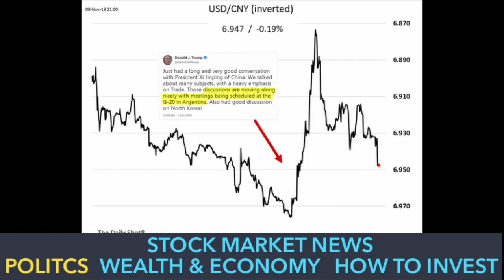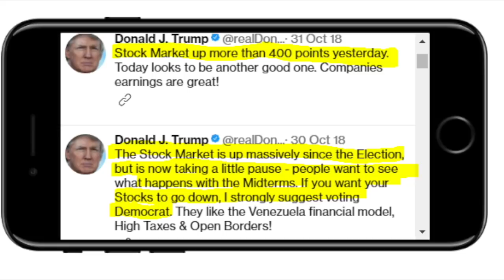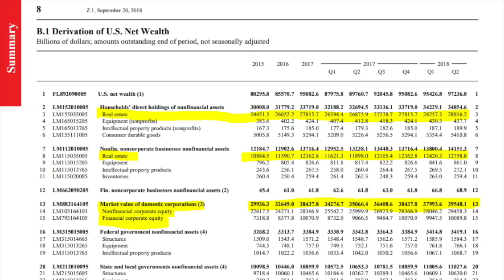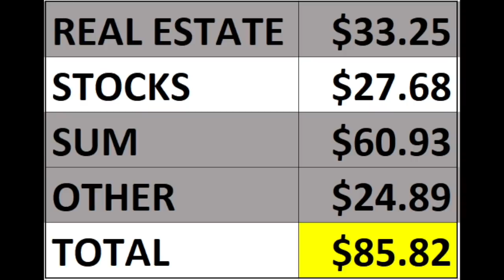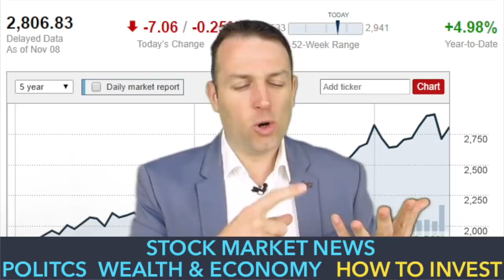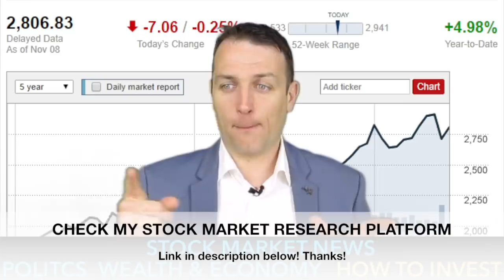STOCK MARKET NEWS - ELECTIONS, BUBBLE, CRASH - HOW TO INVEST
Stock market news today! I discuss the relation between midterm elections and markets, wealth, the stock market and real estate bubble and how to invest in stocks in such an environment.

I am also a book author:
Modern Value Investing book: